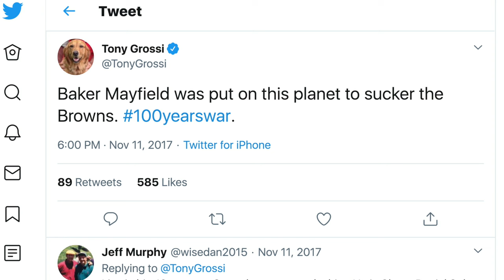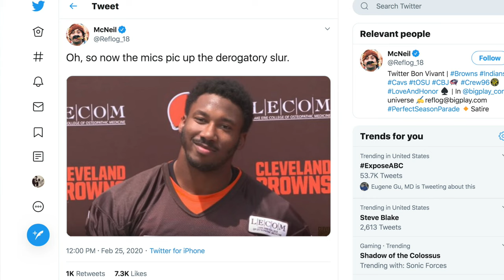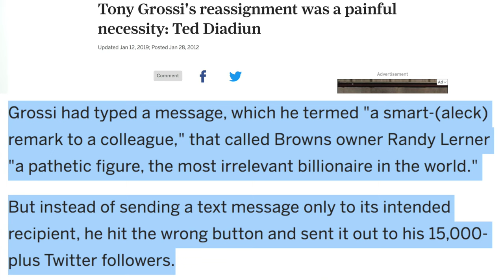ESPN Suspends Host For Using Derogatory Slur Against Baker Mayfield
Tony Grossi has been suspended by ESPN. Rick Strom breaks it down.

Rick Strom